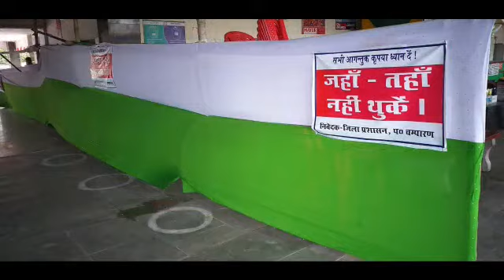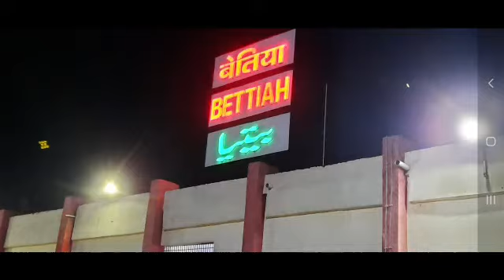Alappuzha bettiah covid19 special.exp via hazaribagh arriving bettiah at 10 pm(approx 6hrs late).